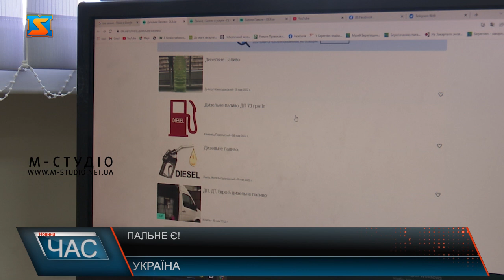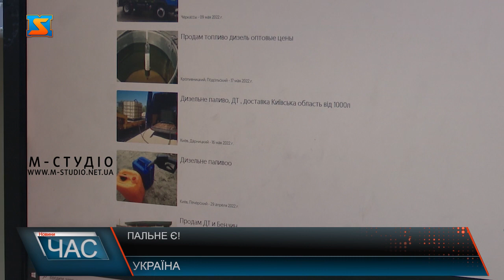Пальне є! Призупинено державне регулювання цін на нього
Кабінет міністрів України призупинив державне регулювання цін на пальне. З операторами ринку домовилися про максимальну вартість бензину та дизельного палива у мережах АЗС. Та чи означає це, що чорний ринок теж працюватиме чесно? Черги на заправках на 2-3 години, талони на пальне, обмеження від 10 до 20 літрів, цінники у 50-70 грн за літр - це далеко не повний перелік проблем, із якими нині стикаються власники авто в Україні.Аби врегулювати це питання Кабінет міністрів України призупинив державне регулювання цін на пальне. З операторами ринку домовилися про максимальну вартість бензину та дизельного палива у мережах АЗС. Про це заявила перший віцепрем'єр-міністр - міністр економіки Юлія Свириденко. За її словами у Кабміні очікують, що максимальні ціни на дизпаливо не перевищать 58 гривень за літр, а на бензин – 52 гривні. Чиновниця уточнила, що у разі порушення домовленостей та виявлення зловживань на ринку проти операторів застосують санкції. Це є єдиним правильним рішенням, адже ринок сам все врегулює. Наразі в Україні є пальне. Проте є й ті, що намагаються нажитися з цієї ситуації. Деякі недобросовісні особи продають паливо на сайтах. Реалізовуючи  його у рази дорожче. До прикладу, завітавши до популярного сайту купівлі-продажу ОЛХ бензин та дизельне паливо можна придбати всього в кілька кліків. Проте ціна помітно відрізняється від тієї, що пропонують АЗС. В середньому різниця при купівлі становить від 10 гривень і вище. За це продавці зазначають, що вам не доведеться стояти у кількагодинній черзі та купувати пальне в обмеженій кількості. За так звану «економію часу» за бензин на чорному ринку вам доведеться «трохи переплатити». Проте якщо на одному літрі ця ціна не буде колосально відчутна, то на 10 – це понад 100 гривень різниці. В той час як влада намагається різними способами вирішити проблеми українців, знаходяться люди, які спекулюють на цьому питанні і розглядають це як спосіб наживи.